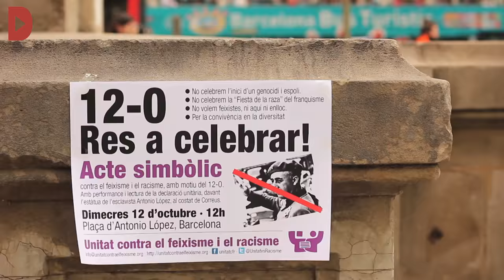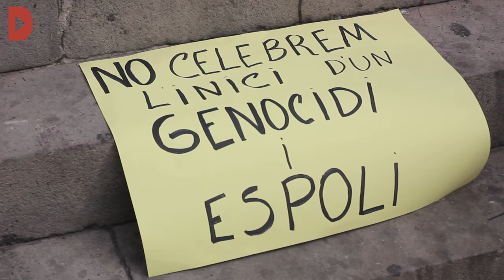UCFR denuncia que s'autoritzin actes feixistes amb un actuació coreografiada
Redacció: Nil Ribot

Audiovisuals: Carlota Esteller

La plataforma unitària UCFR, que aglutina desenes de col·lectius, entitats i partits polítics catalans, ha reclamat que les autoritats no autoritzin mobilitzacions d'ultradreta i ha demanat la retirada de l'estàtua d'Antonio López i de tots els monuments que recorden aquesta data històrica, que han titllat de "genocidi, espoli i vestigi del franquisme".